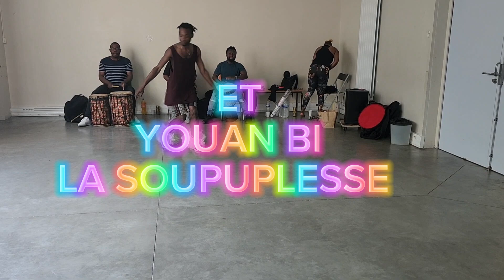groupe zaouli de Paris se prépare pour l'Italie (milan)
Groupe zaouli de Paris se prépare pour l'Italie précisément milan le 14 et 15 septembre 2024